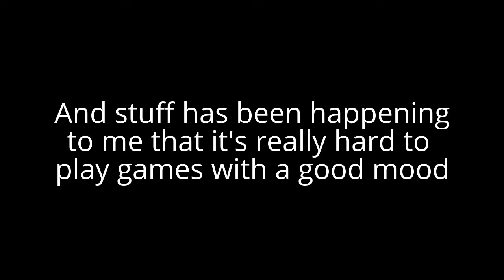Channel News: Going on hiatus this week